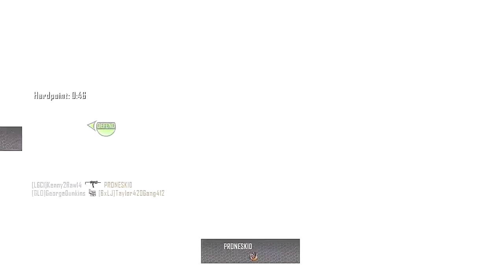Sub To Black Jesus!! BO2: Double Nuclear Fail +Destiny Impressions